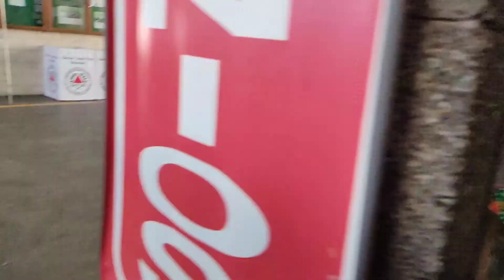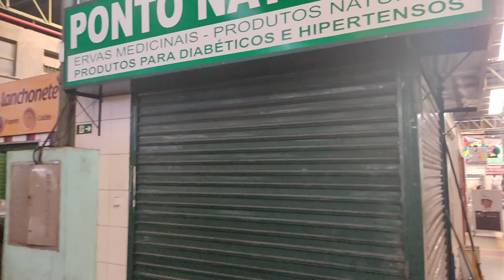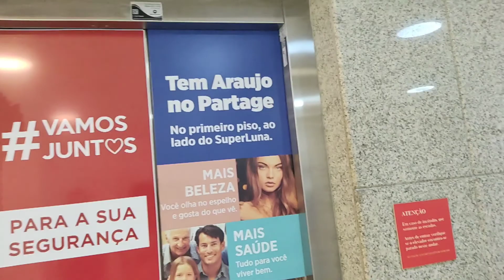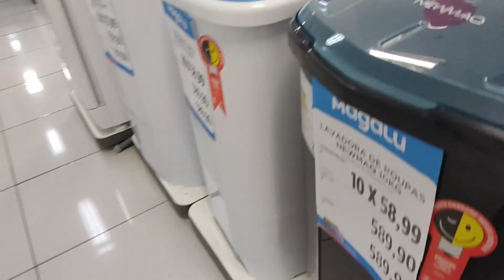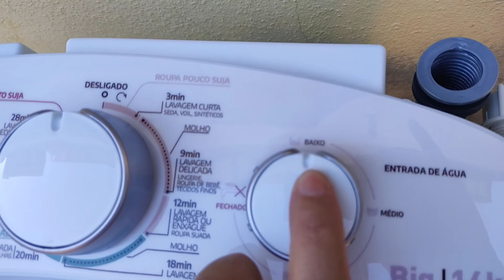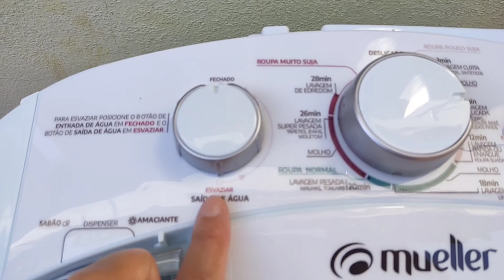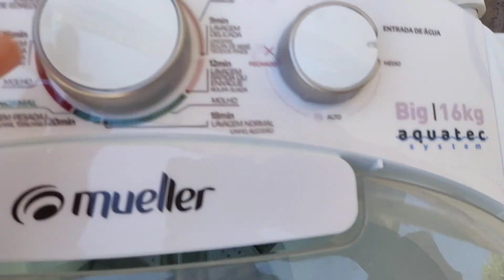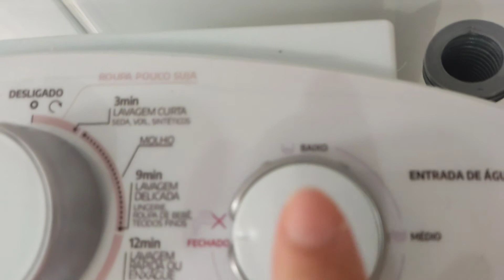COMPRAMOS NOSSO TANQUINHO SEMI AUTOMÁTICO MUELLER BIG AQUATEC 16 KG E PRIMEIRAS IMPRESSÕES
Felicidade de dona de casa é adquirir um item para casa que facilita nosso dia a dia ,como minha lavadora estragou estava lavando roupa á mão e graças a Deus ,conseguimos comprar nosso tanquinho semi automático MUELLER Big AQUATEC  16 kg e primeiras impressões.

Espero que tenham gostado e se gostou dar aquele like e vem fazer parte dessa família .

Um grande abraço e Fiquem com DEUS ,espero vocês no próximo vídeo,